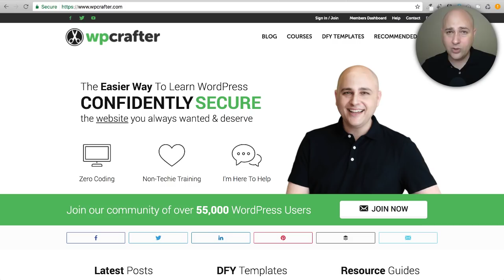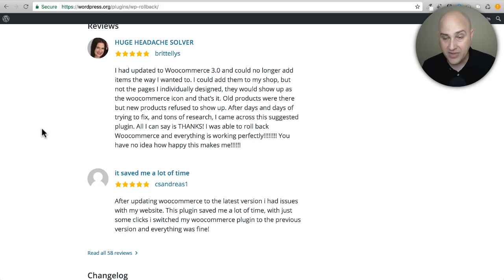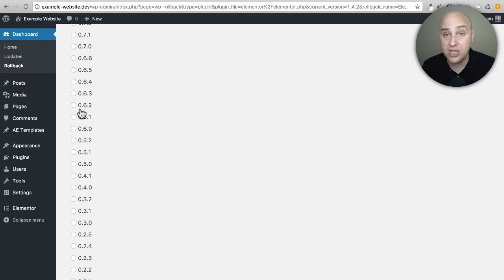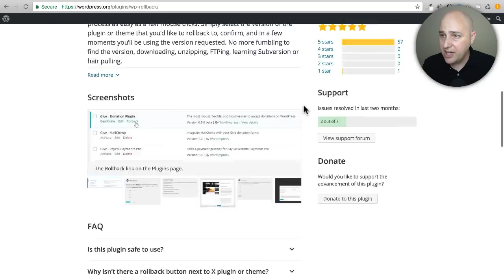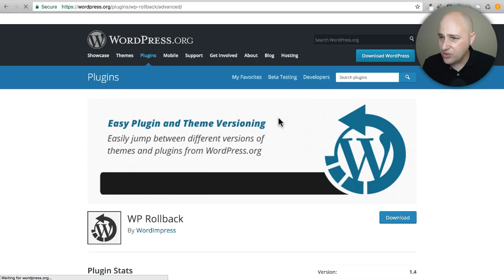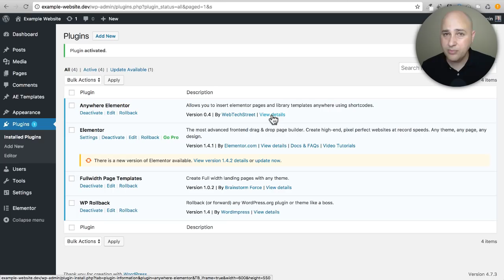How To Rollback Undo A WordPress Theme Or Plugin To A Prior Version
How To Rollback A WordPress Theme Or Plugin To A Prior Version

If you have ever applied an updated to a WordPress plugin or theme and it broke your website, then this plugin will save the day for you.

I will show you how to roll back any plugin or theme that is available in the WordPress repository.